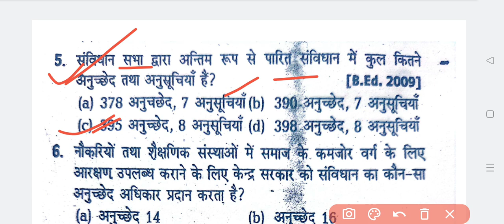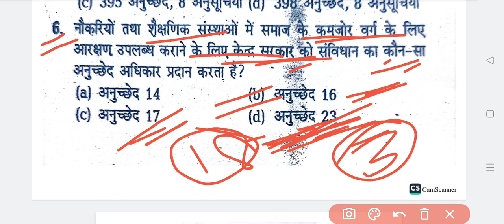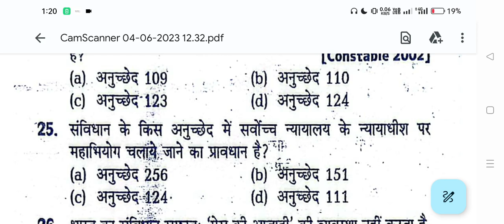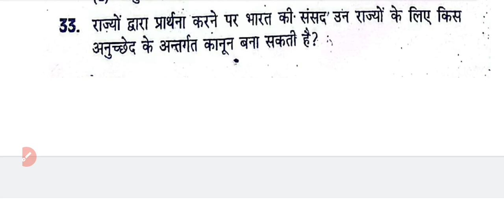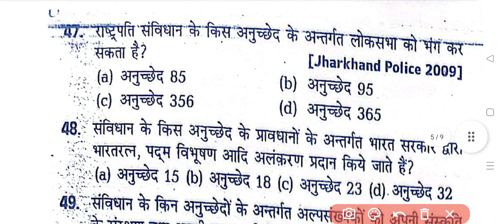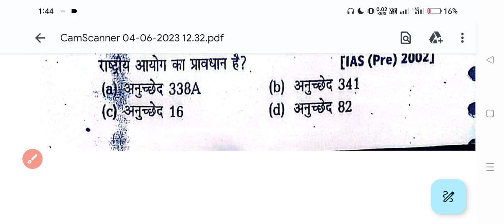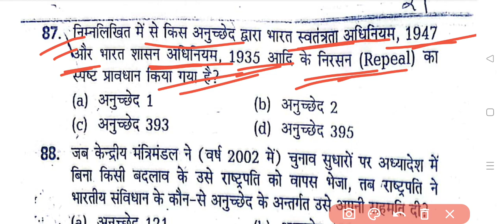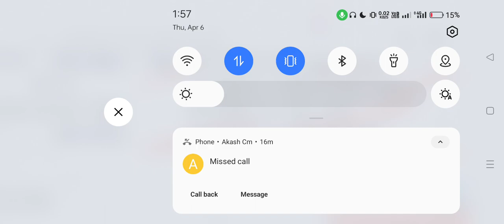भारतीय संविधान(अनुच्छेद 100 mcq)/Indian constitution/Article 1 to 395 | Indian polity GK/100 mcq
Description
भारतीय संविधान(अनुच्छेद 1 से 395 तक)/Indian constitution/Article 1 to 395 | Indian polity GK/100 mcq
PDF telegram पर दिया जाता हैं l
भारतीय संविधान (अनुच्छेद 1 से 395 तक) | Indian constitution | Article 1 to 395 | Indian polity
भारतीय संविधान (अनुच्छेद 1 से 395 तक) | Indian constitution | Article 1 to 395 | Indian polity GK
महत्वपूर्ण अनुच्छेद | important articles of indian constitution in hindi | Indian constitution GK
Indian Polity
संविधान के महत्वपूर्ण अनुच्छेद
संविधान के सभी महत्वपूर्ण अनुच्छेद
anuched yaad krne ki trick
important articles of indian constitution tricks
samvidhan ke bhag yaad karne ki trick
anuched lekhan in hindi
anuched kya hai
important articles of indian constitution
in hindi
most important articles of indian
constitution in hindi
all important articles of indian
for upsc in hindi
samvidhan ke bhag
anuched 1 se 395 tak in hindi

भारतीय संविधान की प्रकृति
भारतीय संविधान
भारतीय संविधान की प्रस्तावना लिखिए
भारतीय संविधान की मुख्य विशेषताएं by khan sir
भारतीय संविधान का निर्माण व विशेषताएं
भारतीय संविधान by khan sir
indian constitution in hindi
indian constitution psc
indian constitution in english
indian constitution at work class